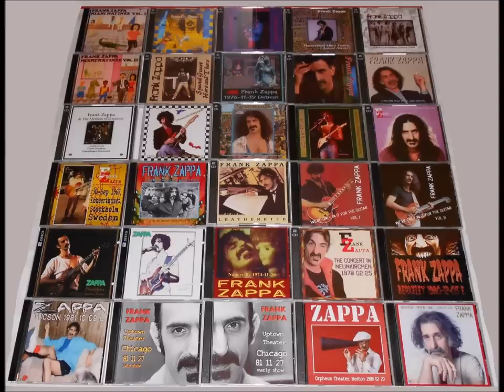Frank Zappa Halloween 77: The 30-31/10 Guitar Solos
Halloween 77: The 30-31/10 Guitar Solos
WARNING: THIS IS NOT AN OFFICIAL ALBUM!
This is from my own private collection.
This is a 15 guitar solos collection, recorded live at the Palladium (New York), 30 & 31 October 1977.
You can find all these solos in their exalting original context in the new "Halloween 77" official box set.
I hope this collection will encourage all fans to buy the official box. It's worth it! It is a well of gems!
Between the solos, to make listening enjoyable, I created "segue", they are the result of numerous cuts and sewn.
(If you find something here - pic, video or music - that you believe shouldn’t be here,
please let me know and I will remove it)
Frank Zappa, Terry Bozzio, Tommy Mars, Peter Wolf, Adrian Belew,
Ed Mann, Patrick O’Hearn

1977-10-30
00:00.  Stink-Foot  2,42
02:41  The Torture Never Stops  5,31
08:12  City Of Tiny Lites  3,02
11:14  Lather  1,11
12:25  Wild Love  8,51
21:16  Muffin Man  3,31
24:47  Punky’s Whips  3,22

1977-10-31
28:09  Conehead  8,29
36:39  The Torture Never Stops  6,06
42:45  City Of Tiny Lites  4,19
47:04  Wild Love  12,04
59:04  Lather  1,59
1:01:07  Punky’s Whips  1,11
1:04:18  Black Napkins  7,38
1:11:56  Muffin Man  4,00